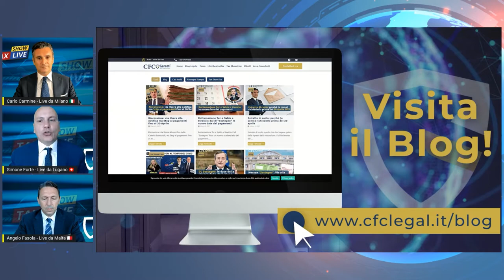Italia Bianca e ripartono Fisco ed Economia: tutte le novità per gli imprenditori con Marco Bestetti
Il Paese riparte ma quali sono le novità per gli imprenditori?

Carlo Carmine intervista Marco Bestetti, coordinatore nazionale dei giovani di Forza Italia

“Lo Stato deve astenersi dal perseguitare i contribuenti almeno finchè non sarà stato lui per primo a fare i compiti a casa. È intollerabile che si perseguitino i contribuenti quando lo Stato oggi ha un debito verso i propri fornitori di circa 40-50 miliardi di Euro. Uno Stato non può pretendere dal contribuente che sia ligio, tempestivo e puntuale in tutti i suoi pagamenti, quando è esso stesso il primo a non onorare i suoi impegni”.

Questo è il pensiero del Politico e Coordinatore Nazionale di Forza Italia Giovani, Marco Bestetti, il quale è venuto a dirci la sua nella 55esima puntata di TaxShowLive.

In un contesto attuale dove giorno dopo giorno torniamo verso una situazione pre-pandemia, non dobbiamo scordarci di mantenere sempre la giusta cautela e prudenza, per non mandare in fumo i progressi fatti fino ad oggi. E lo Stato deve trovare soluzioni concrete affinchè l’economia possa scorrere e svilupparsi in modo sostenibile se vogliamo una reale ripresa.

Ma quali sono le azioni che deve fare oggi un imprenditore per riuscire ad affrontare in maniera vincente questa situazione?

Scoprilo subito seguendo il seguente video.